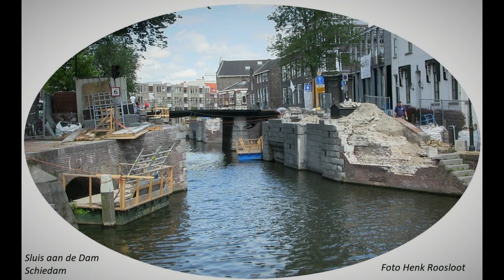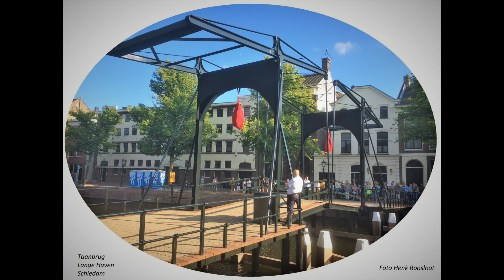Mooi Schiedam 2003 tot 2019 deel 65